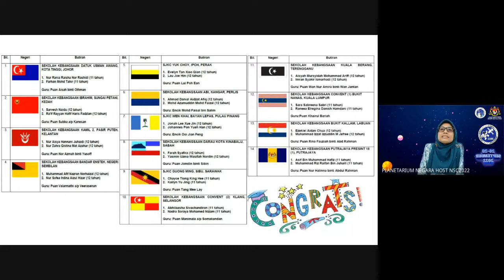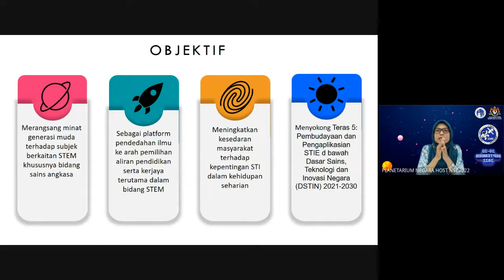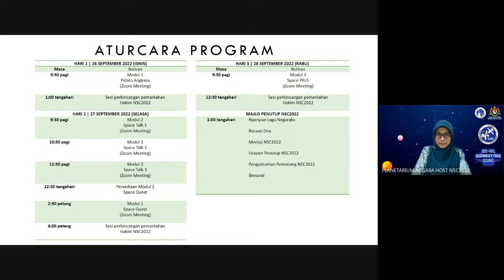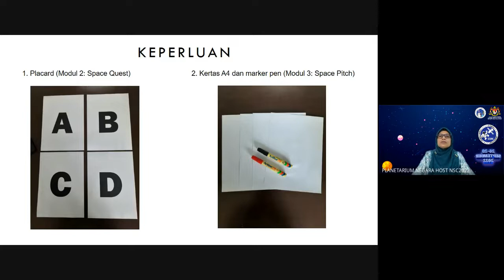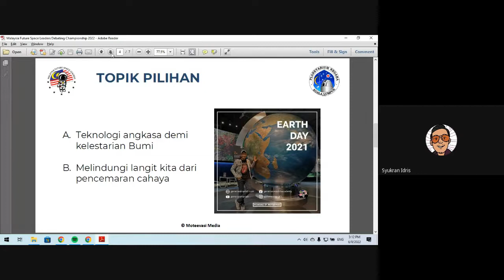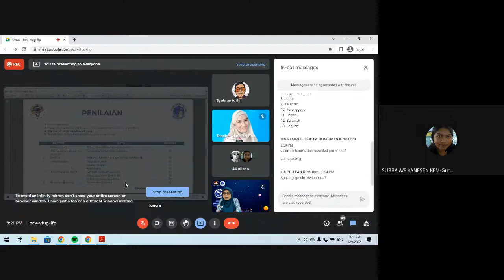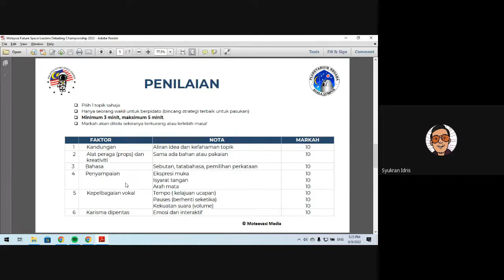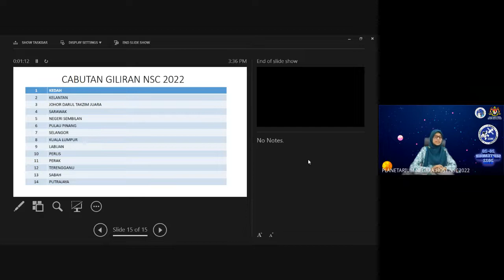Taklimat Program National Space Challenge 2022 (NSC2022)